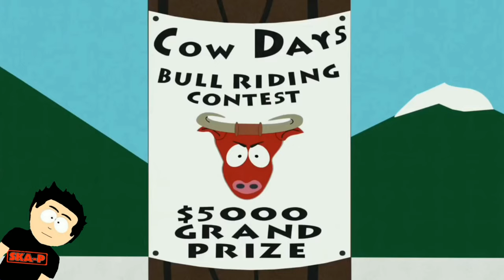Los mejores momentos de South Park (Temporada 2)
South Park es una de las series más divertidas que he visto, por lo que he recopilado estas escenas para poder disfrutarlas cuando quiera. Espero que los demás fans también puedan disfrutarlas.